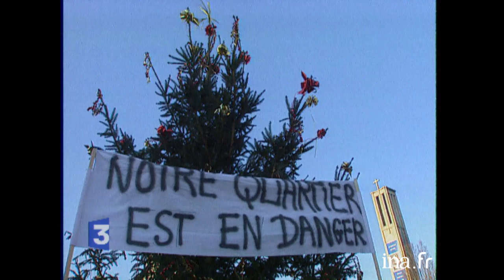Qui était Claude Goasguen ? | Archive INA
12/14 Paris Ile de France | France 3 | 12/10/2002
Claude GOASGUEN a été élu président du groupe UMP au conseil de Paris pour deux ans. Le 12/14 dresse son portrait.